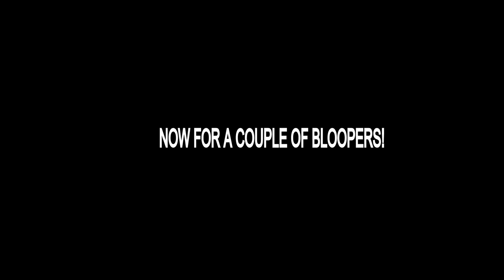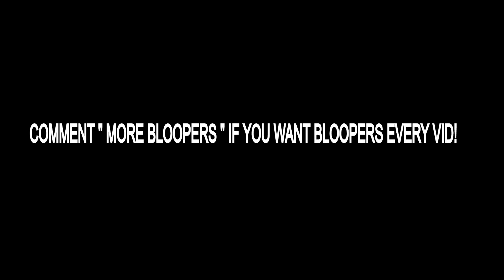Fortnite Roleplay - SUPERHERO LIFE! Ep 3 (A Fortnite Short Film)